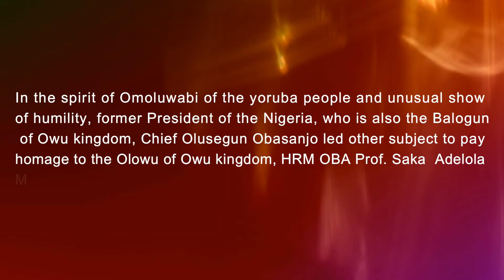Former President Olusegun Obasanjo Knee down to pay homage to Olowu of Owu Kingdom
Former Nigeria President, Olusegun Obasanjo, who is also the Balogun of Owu Kingdom in his usual humble characteristics of upholding the Yoruba culture led others to pay homage to the Olowu of Owu, HRM OBA Prof. Saka Adelola Matemilola Oluyalo-Otileta VII

The scene which happened during the 2023 Odun omo olowu celebration sees the former President lead other chiefs of owu Kingdom as he heaps prayers for the King. Watch to see how the celebration goes.